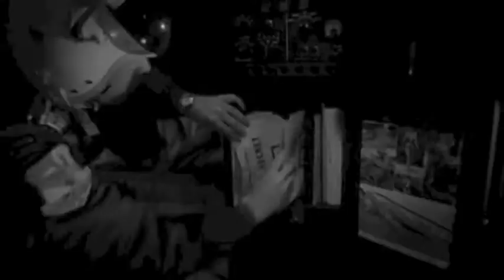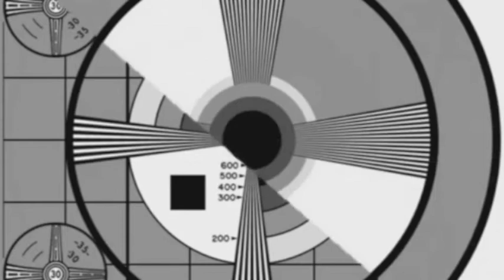ds106 Show Week 9: Live Radio Shows and Web Stories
This week we broadcast the student radio shows live on ds106 radio and start a new section on stories told in the web